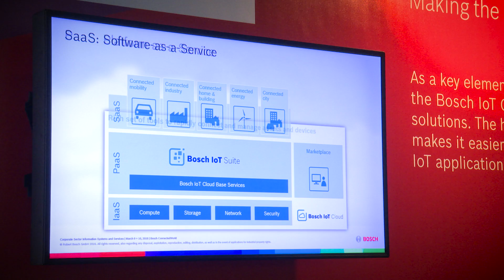Bosch launches its own IoT Cloud: Interview with expert Stefan Ferber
At the Bosch ConnectedWorld 2016 in Berlin, it was all about connectivity and the Internet of Things. The launch of the own Bosch IoT Cloud for web-based services was the special highlight of the event. For Bosch, it’s a major milestone that opens up new opportunities for solutions in the fields of connected mobility, the smart home, connected energy, connected building, the smart city, and connected industry. So, the IoT Cloud is the final piece of the puzzle that completes the portfolio of Bosch, turning the company into a full service provider for connectivity and the IoT.